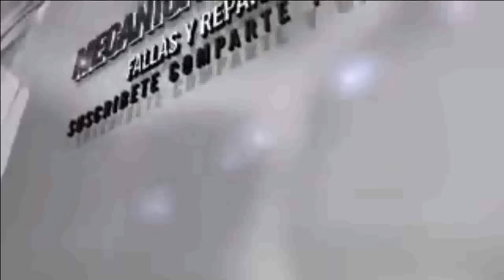Porque al coser salta y se sale de lugar el porta bobina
Al coser en nuestra maquina el porta bobina salta y se sale de su lugar, ocasionando que la maquina de coser no costure, enrede y parta el hilo y ocasionando que la maquina se atore, aca veraz como corregir esta falla, apoya mi trabajo con un like.